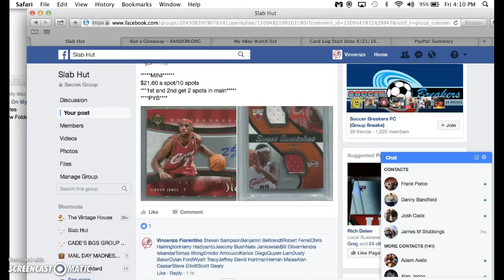lebron mini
thanks